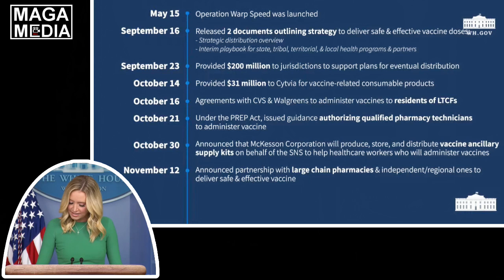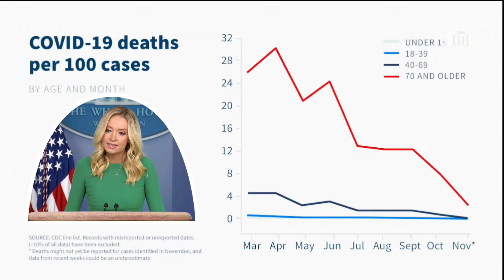11-20-20 Kayleigh McEnany press briefing * Election Fraud & Drug Prices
If you missed all the rude and hateful White House "reporters", then here is another press briefing where the immature idiots put their ass-holiness on full display for the whole world to see. But they don't care, because they have no self-respect at all, so how can they possibly respect others? Hint: They can't. They're a-holes.

"CNN's Jake Tapper thinks Kayleigh McEnany is one of the best White House press secretaries in the history of White House press briefings!", Bud Meyers sarcastically quipped because of Jake Tapper's wild and immature claim that CNN activist Kaitlan Collins was the best reporter that ever lived on the planet Earth. FYI: 74 million Americans think Kayleigh McEnany is #1.

A WhiteHousePressBriefing would be less wasteful WITHOUT "reporters", (but more entertaining WITH them), watching the veins in their neck pulse, the piercing hate in their eyes, the twitching eyes lids just before they blurt out something that's totally nonsensical. It's so much fun to see these idiots carry on as though they think they're "important" when they don't even realize they're making complete (verses incomplete) fools of themselves.